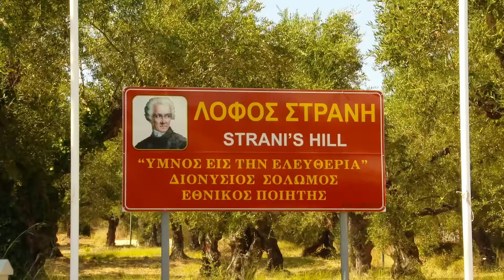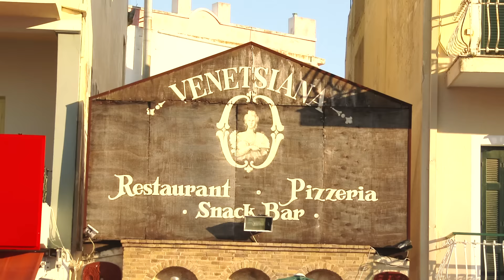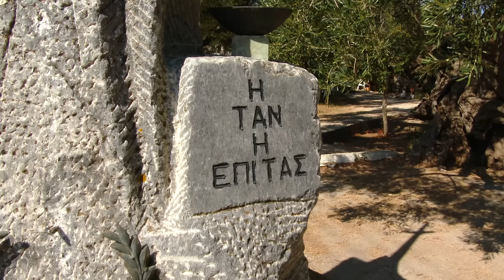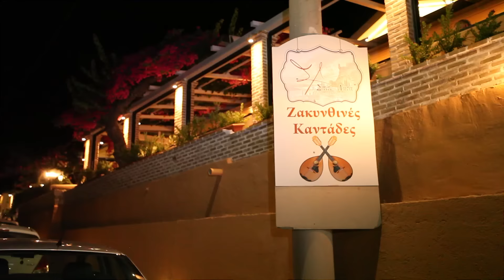Остров Закинф, Греция | Бухта Навайо, лучшие пляжи, местная кухня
Остров Закинф – яркая жемчужина в ожерелье островов Греции. Этот живописный остров с многочисленными пляжами, черепахами Caretta-Caretta, удивительным цветом моря, венецианскими особняками и символом острова бухтой Навагио из года в год выбирают тысячи туристов для своего отдыха. Закинф расположен недалеко от п-ова Пелопоннес (всего 9,5 морских миль) и о. Кефалонья (8,5 морских миль).
Остров Закинф представляет собой два ряда горных хребтов, между которыми раскинулась изумрудная долина. За счет особенности почвы, на территории острова есть множество артезианских источников. Остров сказочной красоты неоднократно воспевался греческими и венецианскими поэтами, а самые лучшие художники пытались перенести на холст хотя бы частичку его великолепия. Могучие сосны, роскошная зелень, золотистые дюны, диковинные хребты гор, виноградные плантации, уютные поселения с узкими улочками, апельсиновые рощи - Закинф сотни лет служит источником вдохновения для творческих людей.
Добраться до «зеленого острова» можно различными способами.  До Закинфа ходят паромы из Кефалоньи и Киллены. Паромное сообщение связывает остров с Италией. Попасть на «остров мечты» можно и по воздуху: на Закинфе есть аэропорт. На остров можно добраться на рейсовом автобусе, который отправляется несколько раз в день из Афин и находится в пути около 6 часов.

Особая благодарность гиду Mouzenidis Travel на Закинфе Ольге Мамфреда за интересный рассказ об острове и помощь во время съемок.

Режиссер и ведущая Татьяна Веденеева
Камера и монтаж Александр Алманидис
Фотограф Константин Музенидис

Addal - Waves (Feat. Neenah)
Omega Vibes - Diaspora